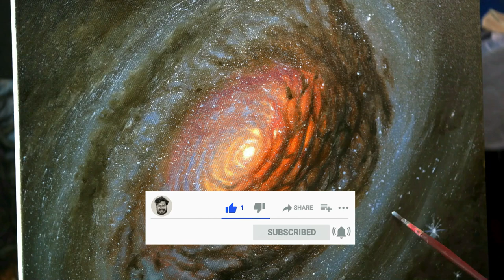Painting Galaxy - Oil painting Tutorial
Learn How to paint a galaxy with oil paints. Galaxy oil painting tutorial for beginners